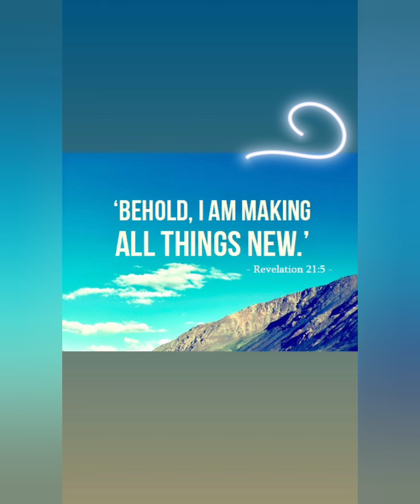KC CONCEPCION, PINAKITA ANG LUPANG BINILA SA SAN VICENTE PALAWAN! BONDING WITH FRIENDS, LATEST NEWS!